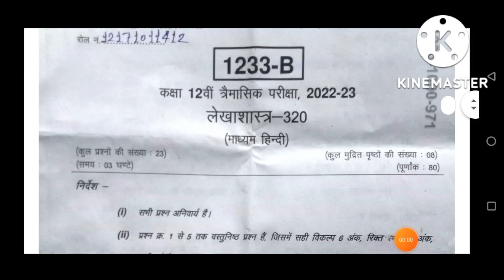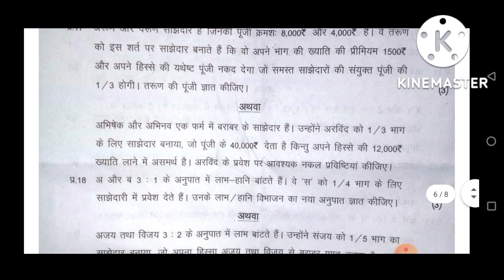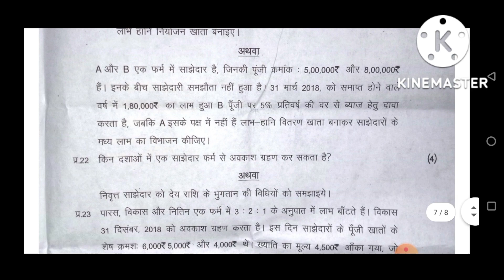class 12th lekhashastra ka paper download / trimasik pariksha 2022 class 12 lekhashastra paper